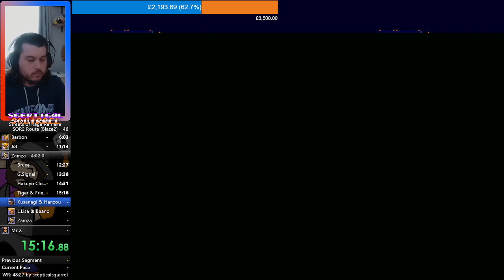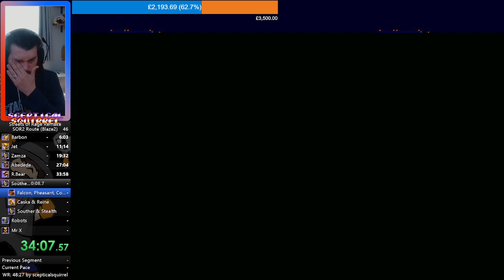Streets of Rage Remake - Blaze 2 - SoR2 Route - Mania - New WR 57:27